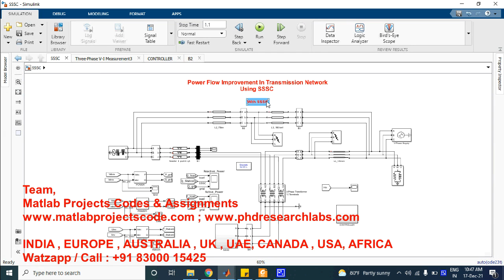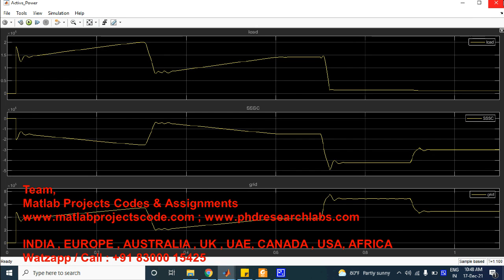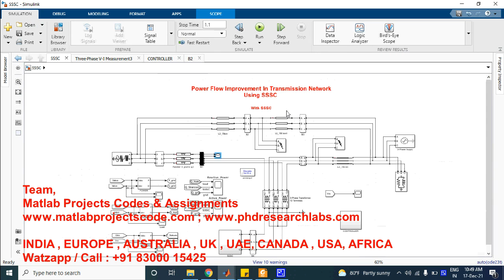Power flow improvement in transmission network using SSSC